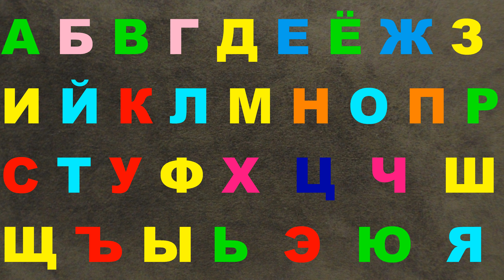Alphabet lore Nice melody 867